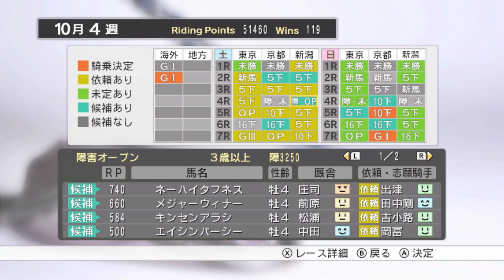#43【今更チャンピオンジョッキースペシャル】「トップをねらえ！」ストーリーモード第43話【競馬ゲーム実況】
Nintendo Switchのジョッキーゲーム「Champion Jockey Special」のストーリーモードを、新作祈願という願いも込めてプレイしていきます ※縛りあり
炎の熱血友情ハード極道地球血統学勇気根性セクシー無敵サラブレッドスペクタクル大河ロマン!

【中田組絶対忠誠プレイ 縛り内容】
●中田厩舎からの騎乗依頼（黄色）は最優先で騎乗する
●中田厩舎の未定あり（緑色）は騎乗する（場合によっては騎乗依頼より優先）
●他厩舎からの騎乗依頼（黄色）は騎乗する
　※ただし同レース及び同日の他競馬場に中田厩舎の騎乗馬がいる場合は、そちらを優先
●他厩舎の未定あり（緑色）は騎乗しない
●候補あり＝強奪（水色）は中田厩舎・他厩舎問わず騎乗しない
●厩舎回りで騎乗依頼された場合、他厩舎でも騎乗する
●難易度HARD
●1991年スタート（現在4年目1994年）